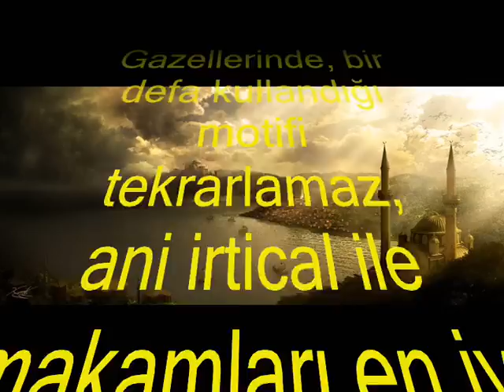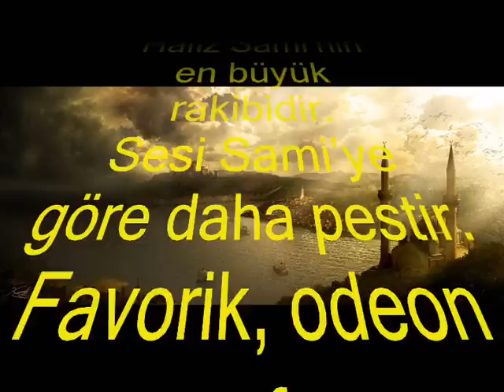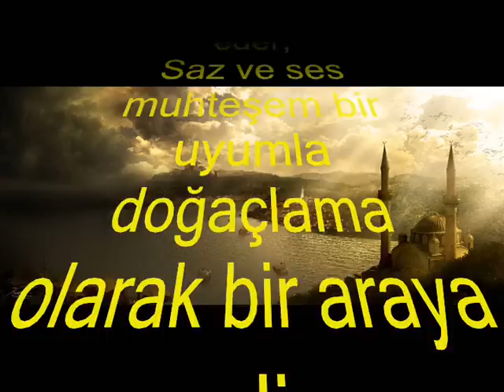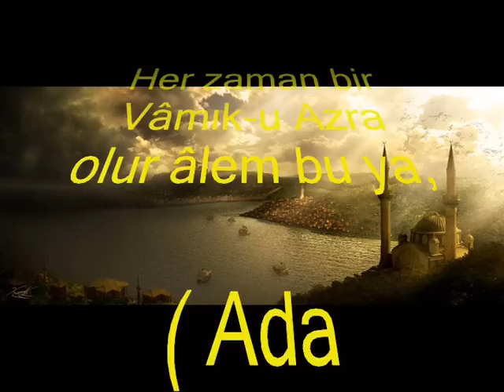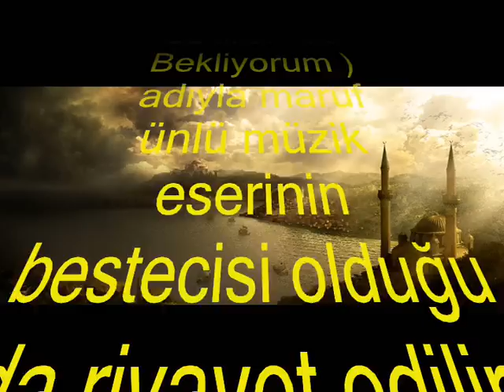Hafız Şaşı Osman - Her zaman bir Vamık-u Azra olur âlem bu ya.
Hafız Şaşı Osman'ın Tanıtımı ve ünlü gazeli - Her zaman bir Vâmık-u Azra olur âlem bu ya.
Klip - Ruşen Özben